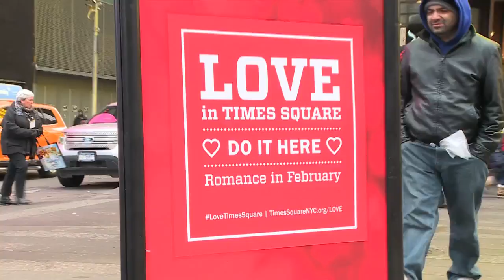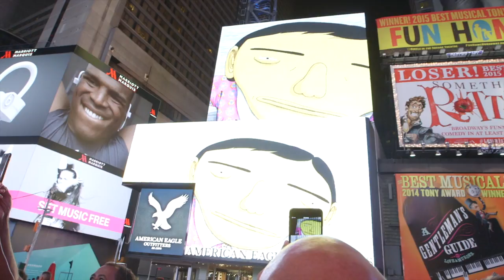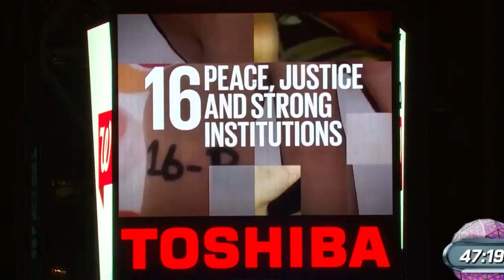A Year in Times Square: Events and Programming by Times Square Alliance